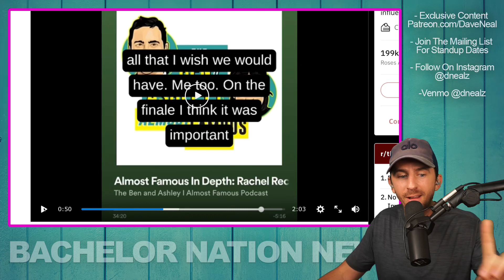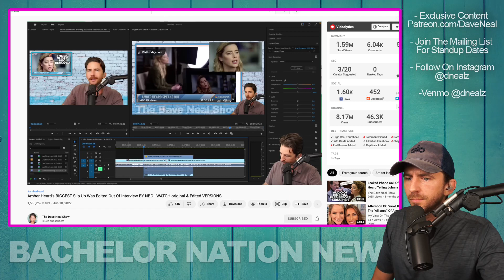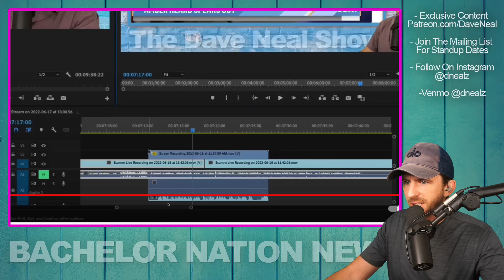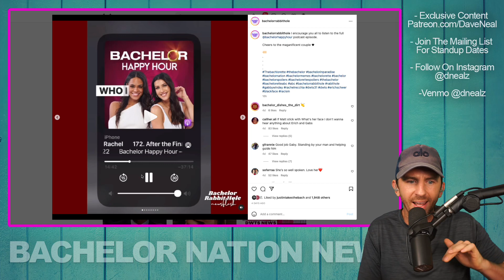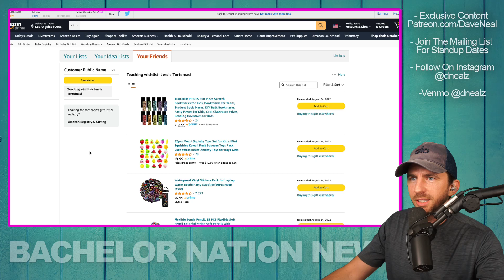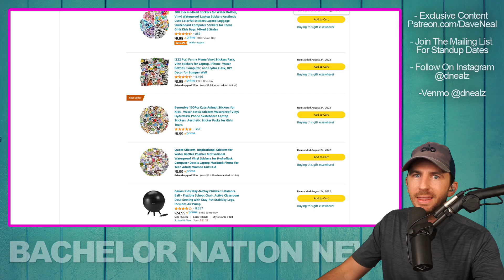Bachelorette Producers Caught Silencing Gabby Windey - And Now We Know Why